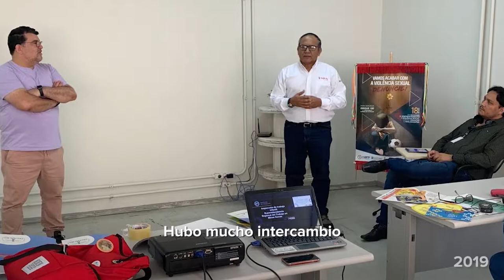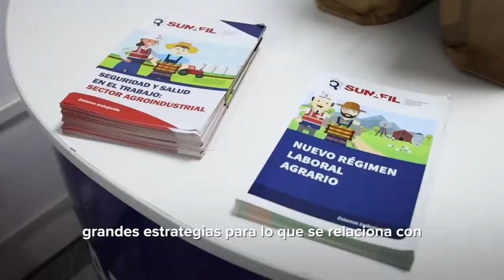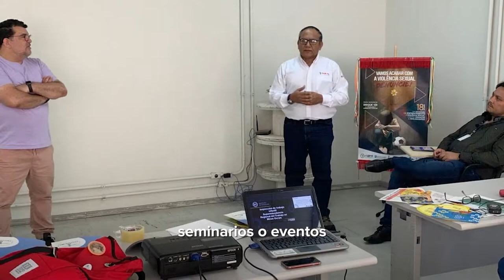Cooperación Sur-Sur trilateral Brasil-Perú-OIT promueve innovaciones en inspección del trabajo rural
La notificación colectiva en Brasil sirvió de inspiración para generar nuevas estrategias de inspección del trabajo en Perú, como la carta disuasiva que permite lograr acciones de inspección más optimizadas. En las regiones de Ica y Piura, esta innovadora modalidad de inspección laboral se adaptó para llegar a los productores y productoras de algodón en zonas de difícil acceso, centrándose en la orientación y la prevención.

Una de las innovaciones ha sido la creación de alianzas entre la Superintendencia Nacional de Fiscalización Laboral (SUNAFIL), las Direcciones Regionales de Agricultura y otros actores locales para llegar a las familias agricultoras con orientaciones específicas sobre los derechos laborales fundamentales, con especial atención a la salud y la seguridad y otros aspectos relevantes del trabajo decente.

Además, se está utilizando el Chamba Móvil, un vehículo que se traslada a las zonas de mayor concentración de trabajadores y trabajadoras de la región con herramientas sonoras y material de comunicación, para informar a la población sobre sus obligaciones y derechos laborales.